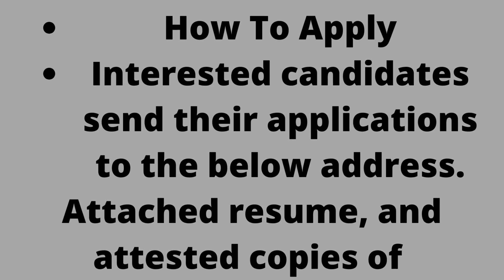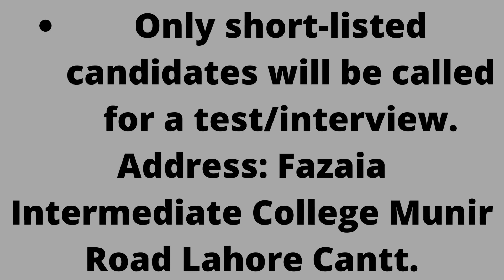How to apply In PAF JOBS Fazaia Teaching Jobs 2022 at Fazaia Schools and Colleges Latest Career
PAF JOBS
Fazaia Teaching Jobs 2022 at Fazaia Schools and Colleges Latest Career Advertisement
Fazaia Teaching Jobs 2022 at Fazaia Schools and Colleges Latest Career Advertisement announced in the daily newspaper. The jobs include the posts of Physics Lecturer ( male/female). Candidates looking for teaching jobs 2022 at Fazaia Schools and Colleges system should not miss this opportunity. Read the complete details on the Parho Pakistan page to apply for these jobs.

Contents
Required Qualification
How To Apply
Fazaia Teaching Jobs 2022 Advertisement
Posted On 12 June 2022
Location Lahore
Education Master
Organization Fazaia Intermediate College Lahore
Address Fazaia Intermediate College Munir Road Lahore Cantt
Fazaia Teaching Jobs 2022
List of Vacancies
Physics Lecturer
Required Qualification
Candidates possessing Master degree ( MSc) with 2-3 years of teaching experience can apply for these jobs. For more details read all instructions in the advertisement notice posted below.

Interested candidates send their applications to the below address.
Attached resume, and attested copies of educational and experience certificates along with application.
The deadline for application is 22 June 2022.
Only short-listed candidates will be called for a test/interview.